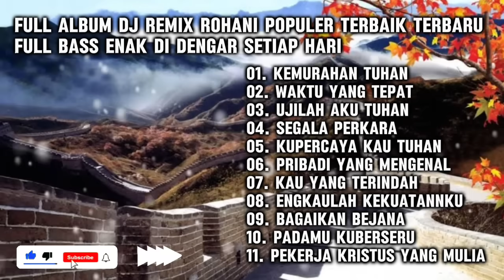FULL ALBUM DJ REMIX ROHANI POPULER TERBAIK TERBARU FULL BASS ENAK DI DENGAR SETIAP HARI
Thank you for visiting Music Everywhere channel

So that this channel can grow and be useful for everyone.
Thank you. GBU all